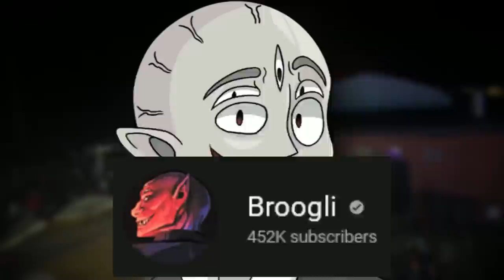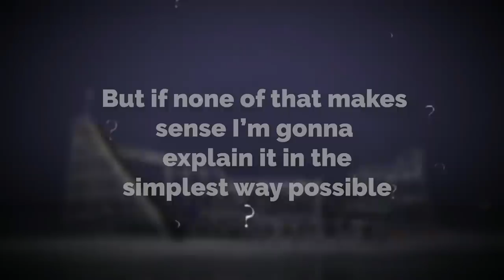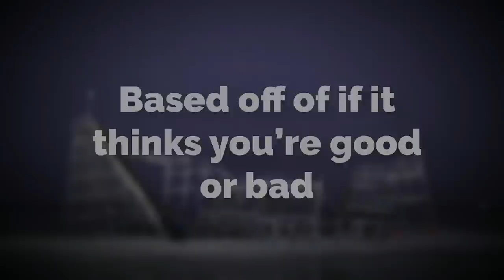Good Luck Surviving Backrooms level 9999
Hey peeps, in this video I go over backrooms level 9999 or the "karmaland amusement park" THIS ONE IS NUTS! Hope ur a good person ;)

Intro 0:00
Explanation 0:29
Outro 5:30